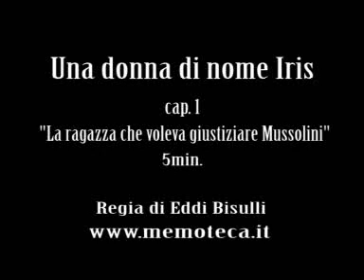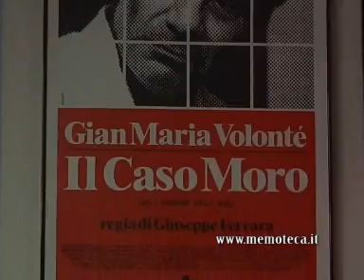"La ragazza che voleva giustiziare Mussolini"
UNA DONNA DI NOME IRIS
cap. 1

regia di Eddi Bisulli, in collaborazione con l'Ist. "Iris Versari" di Cesena. Riprese Eddi Bisulli e Luca Nervegna

Storia della partigiana Iris Versari, medaglia d'oro alla Resistenza, raccontata dal fratello Berto Versari e dal regista Giuseppe Ferrara.